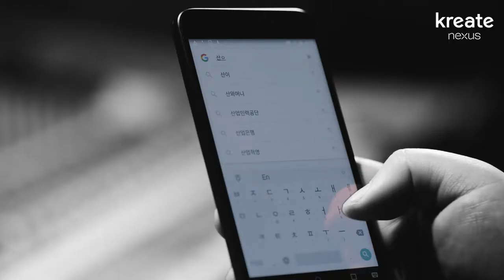0128 02 kreate nexus PTYPE